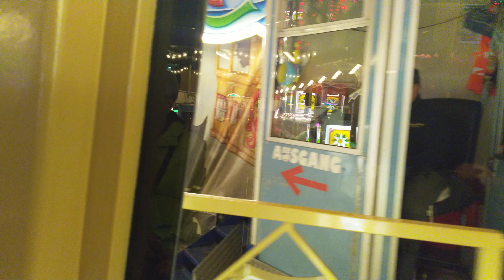Riesenrad Willenborg 55 Meter Winterdom 2022 Hamburg ONRIDE (In der Dunkelheit) (=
In den windgeschützten und verglasten Gondeln geht es hinauf auf den 55 Meter hohen Logenplatz, von wo aus die Gäste eine besinnliche Fahrt mit Blick über den DOM und Hamburg, mit einem Gefühl von Freiheit erleben. Das Riesenrad ist ein Wahrzeichen des größten Volksfestes des Nordens. Bei jedem Besuch in der Hansestadt tritt das Riesenrad in den Hamburg-Farben auf. Sowohl auf der Vorder-, als auch auf der Rückseite erstrahlt seitdem das Hamburg Wappen im Glanz von 5.000 zusätzlichen LEDs.

Spielzeit Winterdom 04. November bis 04. Dezember 2022